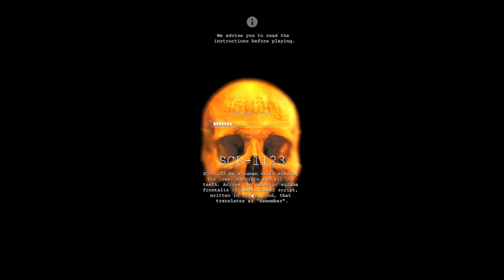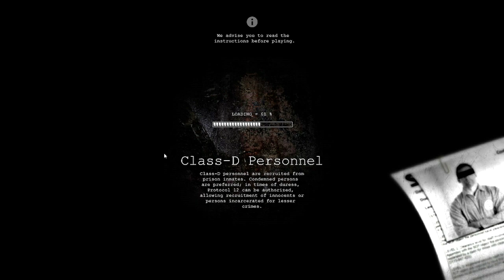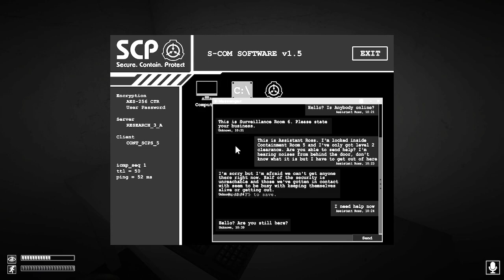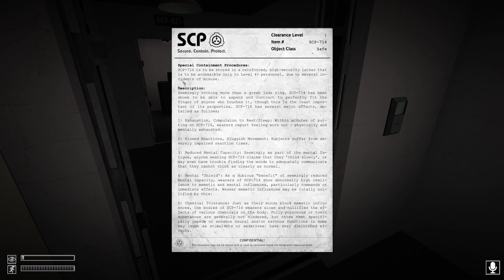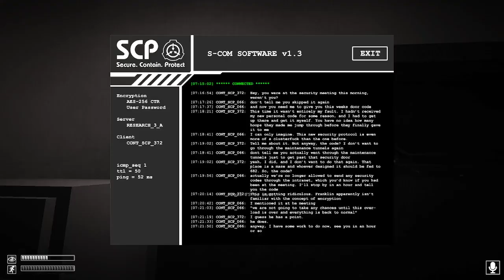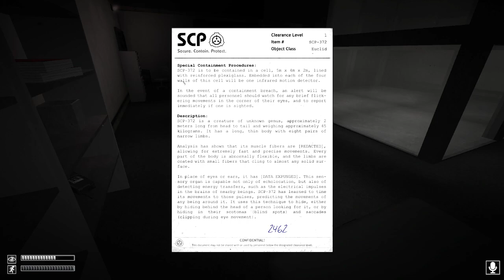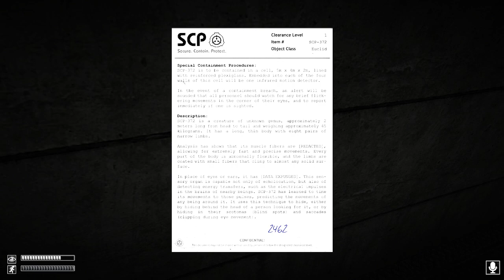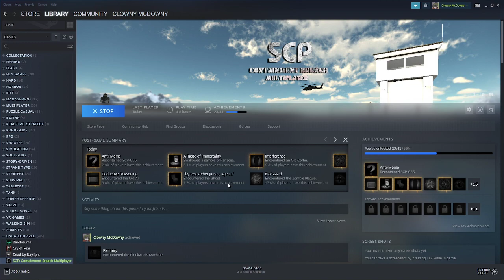SCP: Containment Breach Multiplayer w/SuchNerd | Two gentlemen are in a particularly bad situation.